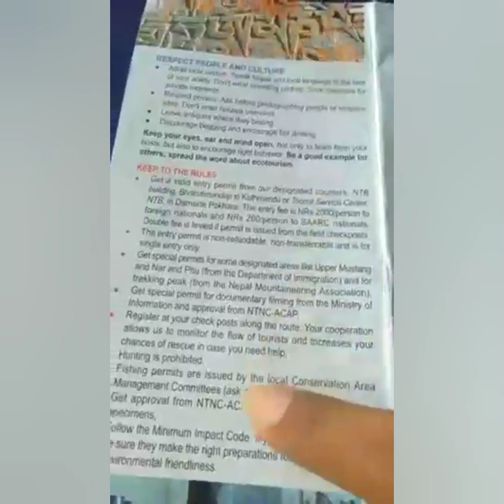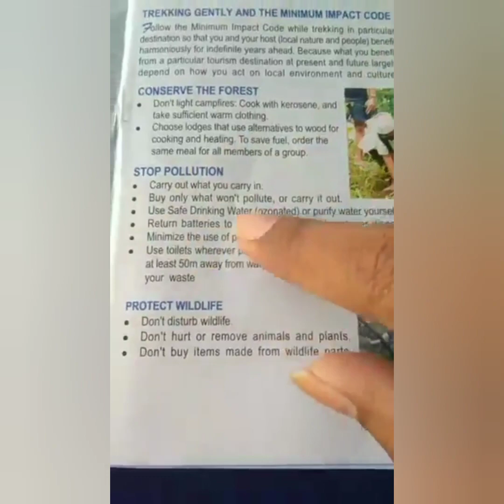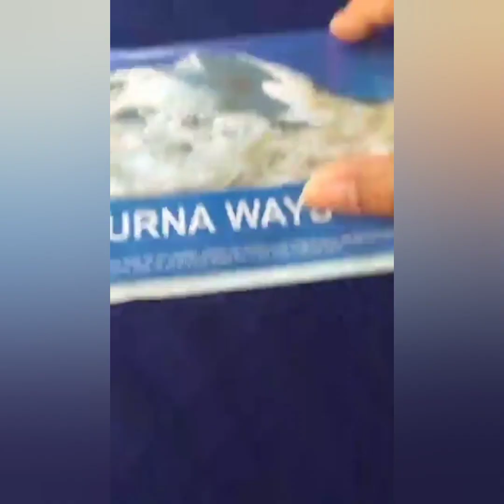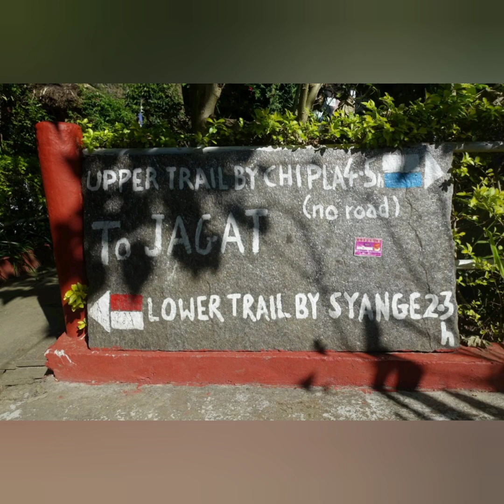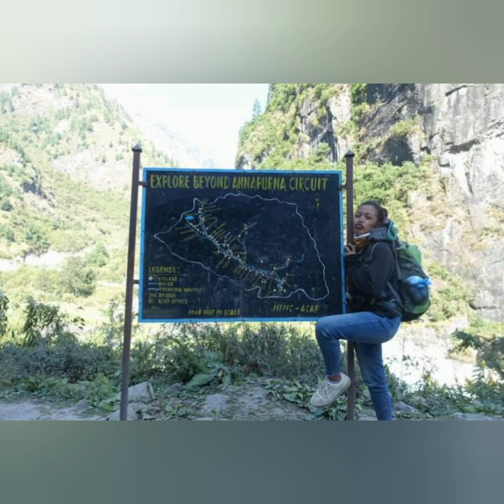Kronologi gagalnya Trekking Di Gunung Himalaya...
Siapa seh yang gak punya impian untuk trekking di nepal,apalagi ngambil jalur anapurna circuit.
para pendaki atau trekker dunia pasti ingin melakukannya kan..
di tahun 2018 terkabulkanlah impianku itu untuk melakukan trekking ke himalaya melalui nepal,tapi karena persiapan yang tidak matang maka kami mengalami kegagalan ketika sudah menempuh beberapa hari perjalanan karena sepatu yang aku pakai itu rusak.
di tambah lagi uang cash yang kita bawa ternyata sudah low badget dan di saat kita memulai trekking lupa untuk mengambil uang tambahan di atm.

ya sudah itu saja cerita pendek gagalnya kami menusuri jalur anapurna circuit di nepal.